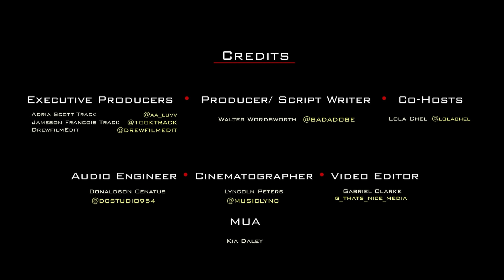DREWMANIA EP.07 - Mellow Rackz 1st interview discussing her escaping death and triumph to fame.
Watch the cast interview your favorite celebrity figures, give TIPS in the Entertainment Field, Deliver Vital Music Breaking Downs, & How to Stay on Track in the film industry, while spotlighting upcoming musicians/content creators.

Spotlight Segment
Artist Name: Anaya Perry
Song Title: “Mirra Mirra”